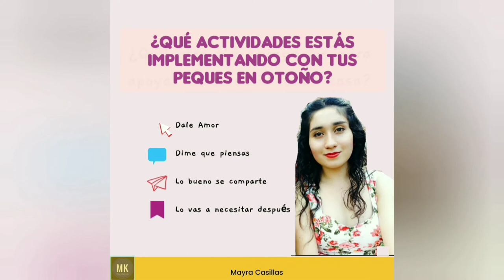🍁Actividad de Otoño para Preescolar💗 Actividades para Preescolar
💗Te presento una Actividad bien Sencilla para Trabajarla con Niños de 2 años en adelante y es perfecta para usarla en la temporada de Otoño.

amzn.to/2HDNqWK

Mayra Casillas  | Si utilizas alguno de los materiales de nuestro sitio web Material Educativo MK no olvides etiquetarnos y poner un enlace porque es manera linda de dar las gracias y eso también habla muy bien de ti.

En Material Educativo MK encontrarás más ideas, recursos y materiales para imprimir gratis.